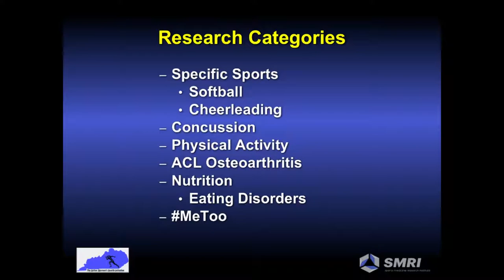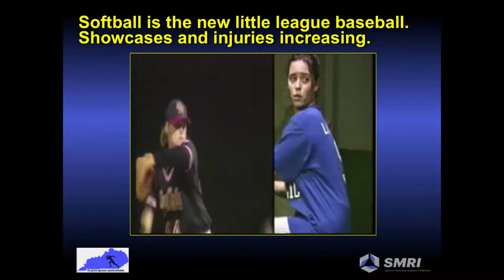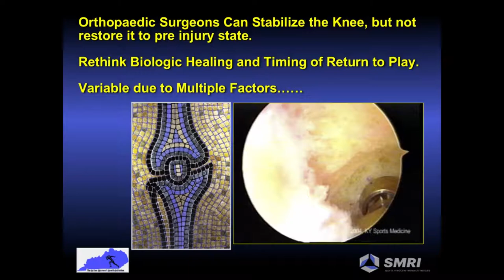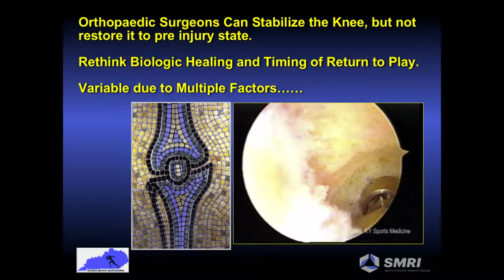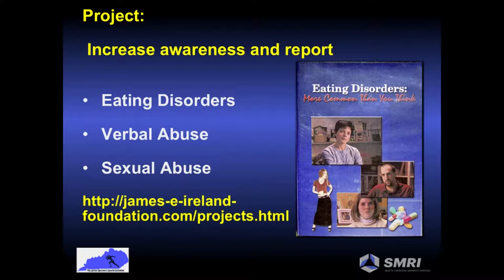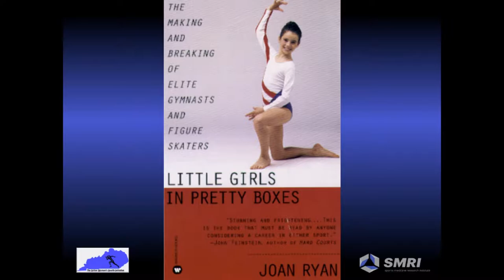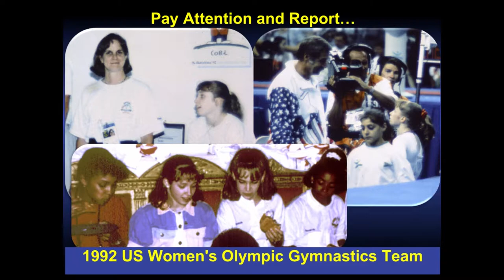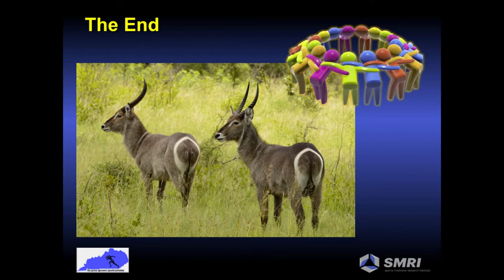696 Round Table AWHI, SMRI, JEIF, IF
Presented by:
Mary Lloyd Ireland
Professor
Dept. of Orthopaedic Surgery and Sports Medicine
University of Kentucky
Lexington KY

0:00 Introduction

0:26 Research Categories
 –Specific Sports
 •Softball
 •Cheerleading
 –Concussion
 –Physical Activity
 –ACL Osteoarthritis
 –Nutrition
 •Eating Disorders

2:30 Different Types of Landing Video

2:50 Softball is the new little league baseball.
Showcases and injuries increasing.

3:26 STOP Youth Sports Injury Prevention
Sports Trauma and Overuse Prevention

4:48 Concussion more common in females
in basketball and soccer Video

5:20 Desire to compete…Video

5:59 Orthopaedic Surgeons Can Stabilize the Knee, but not restore it to pre injury state.Rethink Biologic Healing and Timing of Return to Play.Variable due to Multiple Factors…

7:11 36YO FemaleProfessional basketball athleteAllograft ACL reconstruction

7:50 2 Years Post ACL recon

8:10 3.5 years Post OP with increasing knee pain.

8:22 Knee “pack-years” as in smoking:Additive effects of years of participation in basketball. . .
 –Pack-years of smoking on lungs
 –Pack-years of activity on knees  8:46 Project:
Increase awareness and report
 •Eating Disorders
 •Verbal Abuse
 •Sexual Abuse

9:33 Body image is important to all agesThin is still inYoung females are doing anabolic steroids to look “cut”

9:42 Gymnast tried out for the Olympics overheard Coach saying she was too fat.  Died of an eating disorder.

10:21 Little Girls In Pretty Boxes by Joan Ryan

11:06 1992 US Women's Olympic Gymnastics Team

11:31 Pay Attention and Report…

12:00 We all must Serve and Protect our athletes from abuse
FAT
Larry Nassar is convicted of sexual abuse
of more than 150 women and girls

12:33 Ireland ML & Nattiv A, eds. The Female Athlete(W.B. Saunders, 2003)Available from Amazon.com

13:11 Similarities Sports Arena into Life
 –Competition
 –Caring
 –Attitude
 –Courage
 –Success

13:36 Ireland Foundation
What If I never swam, played field hockey and basketball, climbed trees and ran?

14:00 Childhood Pictures

14:19 The End